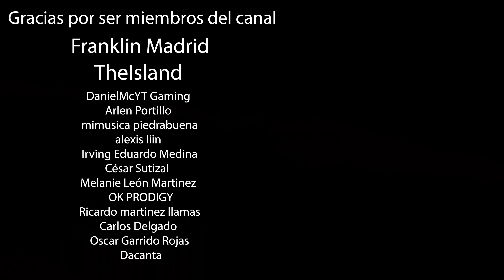El Telescopio Espacial James Webb será una maravilla de la astronomía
Este video es parte de un video que publiqué anteriormente, explicó detalles importantes sobre el Telescopio Espacial James Webb. Este telescopio será un gran paso adelante en la comprensión del universo y nuestros orígenes, Webb examinará cada fase de la historia cósmica: desde los primeros destellos luminosos después del Big Bang hasta la formación de galaxias, estrellas, planetas y la evolución de nuestro propio sistema solar.

Music featured on Sci Media

Creditos:
NASA / JPL-Caltech / ESA / ESO / Miguel Johnson / Space Engine